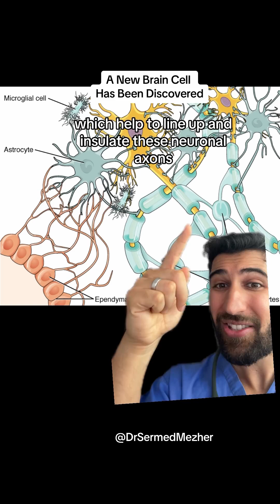A New Brain Cell Has Been Discovered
Alzheimer’s Disease:

Synaptic Support: In Alzheimer’s disease, synaptic loss and dysfunction are major contributors to cognitive decline. Glutamatergic astrocytes could help support synaptic health and function, potentially slowing the progression of the disease.
Neuroprotective Role: Enhancing the function of these astrocytes might offer neuroprotective benefits, reducing the accumulation of toxic proteins such as beta-amyloid and tau, which are hallmarks of Alzheimer’s disease.
Parkinson’s Disease:

Dopamine Regulation: Parkinson’s disease involves the loss of dopaminergic neurons. Glutamatergic astrocytes might help modulate excitatory and inhibitory balance in affected neural circuits, potentially improving motor and cognitive symptoms.
Inflammation Reduction: These astrocytes may also play a role in reducing neuroinflammation, which is a significant factor in the progression of Parkinson’s disease.
Amyotrophic Lateral Sclerosis (ALS):

Motor Neuron Protection: In ALS, motor neuron degeneration leads to muscle weakness and paralysis. Glutamatergic astrocytes could help protect motor neurons by regulating excitotoxicity, a process where excessive glutamate leads to neuron damage.
Glial Support: Enhancing the supportive functions of astrocytes could improve the overall health of the neural environment, potentially slowing disease progression and improving quality of life for ALS patients.